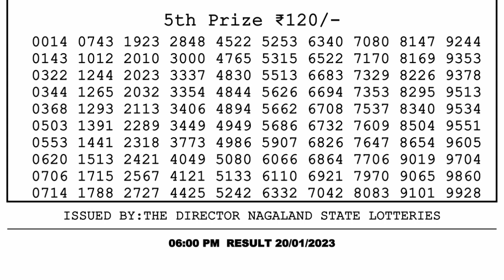Nagaland Lottery Sambad Live 6pm 20.01.23